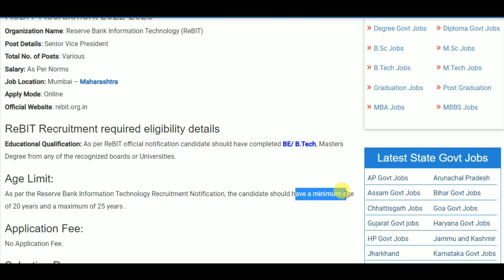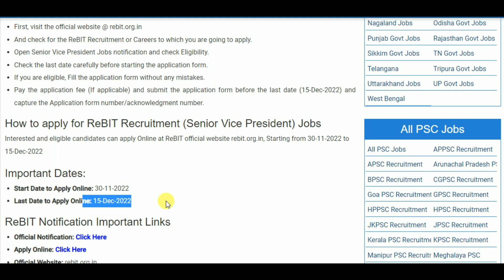ReBIT Recruitment 2022 – Apply Online for Senior Vice President posts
10th pass job
12th pass Jobs
Graduation jobs
Vacancy
Jobalert
Government Jobs
Recruitment 2022
Bharti 2022
Recruitment hub
Vampire hub
Latest Govt Jobs 2022
Jobs 2022
Vacancy 2022
Current Affairs
Exam Pattern
B-Tech Jobs
Diploma Jobs
Latest Job Update
Sarkari Result